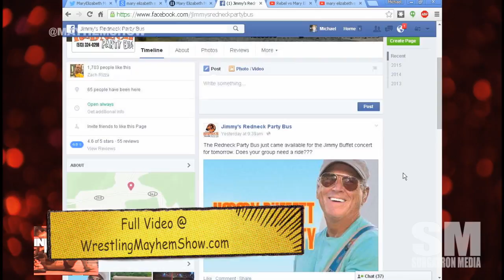Wrestling Mayhem Show 476: Borderline Criminal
Jeff Jarrett Global Force WrestlingThis week on Wrestling Mayhem Show 476, we talk all the latest headlines and more in pro wrestling, including:

Beast in the East is this weekend!  Will you be setting your early alarm for it?
WWE Network’s Swerved is picking up.
TNA Slammiversary could be the coming of Global Force Wrestling.
Big Question: Of those who have recently left their contracts, who will do the best.
Fan Mail: Dustin calls out Rizz for supporting the wrestlers, but NOT the company.
What did we learn from wrestling this week?

Follow our stable on Twitter: Papa Lunchbox (@panelriot), Mad Mike (@madmike4883), Antonio Garza (@TheWRevolution) and Mike Sorg (@sorgatron).

MP3 Download